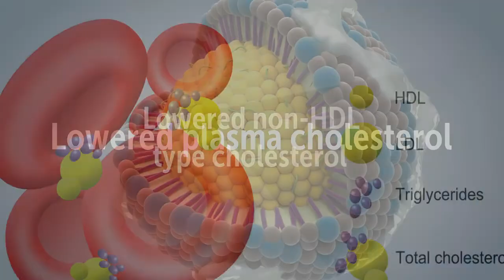High Cholesterol, Atherosclerosis, Liver Steatosis Can Be Prevented With SOD Rich Melon Extract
Recommended Supplements –
Life Extension SODzyme w/GliSODin & Wolfberry, 90 vegetarian capsules
Source Naturals S.O.D 2000 Units
Solaray S.O.D. 2000 Plus, 400 mg
Blue Bonnet Super Fruit Extra Strength Cantaloupe Melon Fruit Extract 250IU Per Serving of SOD
NutraCentials Melon SOD Nx - the body's most POWERFUL antioxidant

Atherosclerosis, Liver Steatosis, High Cholesterol Can Be Prevented With SOD (Superoxide Dismutase) Rich Melon Extract
The Study discovered that SOD Rich Melon Extract…
Prevented lipid accumulation in Aorta
Lowered plasma cholesterol
Lowered non-HDL type cholesterol
Induced blood and liver SOD antioxidant activities
Reduced the area of aortic fatty streak by 49-85%
Prevented abnormal fat retention in liver cells